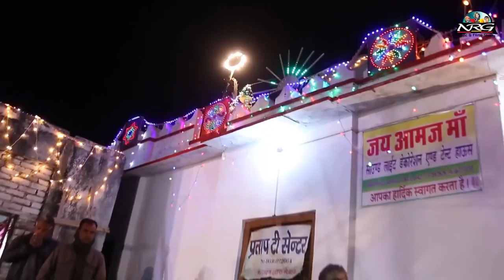देवनारायण भजन 2021 - Sadu Maa Suti (Part 2) | Bhagwat Suthar Halela Live | Rajasthani Bhajan 2021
☛Song : Sadu Ma Suti (Part - 2)
☛Live Program : Halela Live
☛Singer : Bhagwat Suthar, Kundan Singh Parmar
☛Music Label : Baba NRG Music & Films Studio
☛Category : Devotional
☛Sub Category : Devnarayan Bhajan
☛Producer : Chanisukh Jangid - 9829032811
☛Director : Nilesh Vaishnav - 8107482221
☛DIGITAL PARTNER : RDC MEDIA PVT LTD